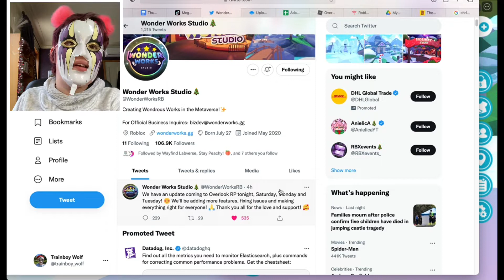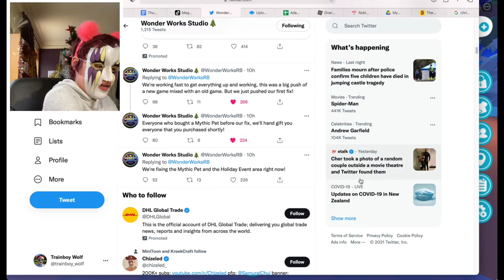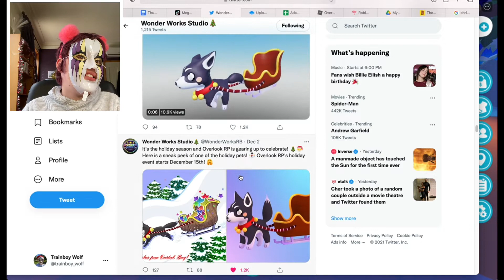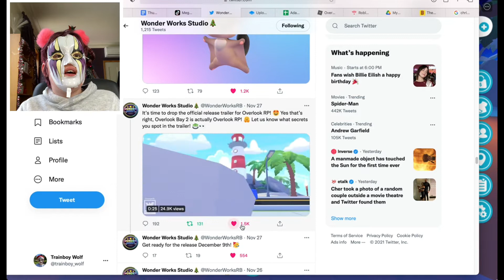Everything You Need To Know About The *CHRISTMAS EVENT* In Overlook RP!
🐼NEON VOID CHANNEL: (Coming Soon!)